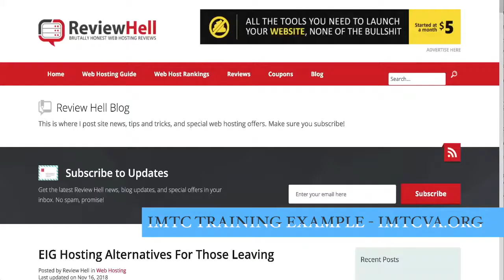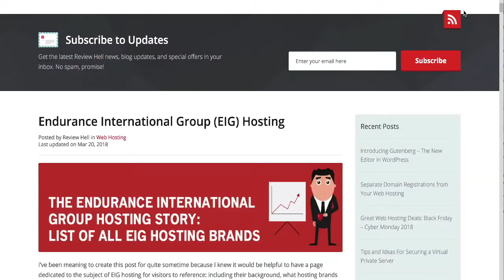EIG Example Training - Internet Marketing Training Center of Virginia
Website Slug - Example Class From Internet Marketing Training Center of Virginia. How to use a website slug.

The Internet Marketing Training Center certificate courses are designed to prepare students for jobs in the e-commerce industry and also to build their own profitable online business should they choose to do so. Online students will be able to work at their own pace. Dedicated online students can complete their training in as little as 6 months. Distance education students will enjoy the state-of-the-art combination of course assignments, interaction with both students and teachers via blog, email, telephone, wikis, discussion forums, text messaging, teleclasses and various audio/visual mediums.

MEET THE PAST
Our founder, Tom Antion, has been selling on the commercial Internet since its beginning, circa 1994. Since then, Tom has made himself an Internet multi-millionaire and helped hundreds of small business owners and entrepreneurs earn full and part time incomes on the Internet. Many have taken what they have learned from Tom and used it on a consulting basis to help other businesses thrive on the web. Many have bolstered their positions in their jobs by bringing great value and return on investment to the companies for which they work.

Tom has personally trained over 900 consulting clients and is asked frequently to speak on the topic of Internet marketing at conferences around the world. This school is an effort to make Tom’s training available to a much wider audience and at a much more affordable investment.

Tom is a practical straight shooter type of person and that is reflected in the school he created. He will only allow solid, practical and immediately usable techniques as part of the curriculum of the school. You will see that the first day you start class.

CALL ONE OF OUR ADMISSIONS REPRESENTATIVES TODAY TO SEE IF AN INTERNET MARKETING CAREER OR BUSINESS IS RIGHT FOR YOU.